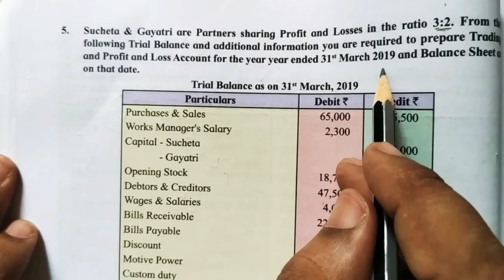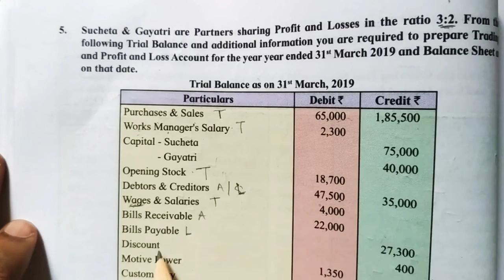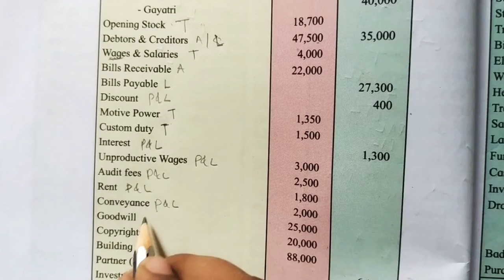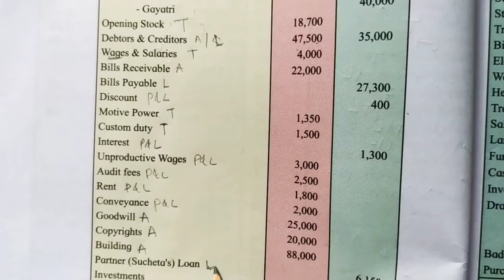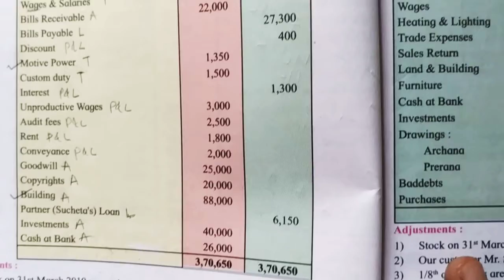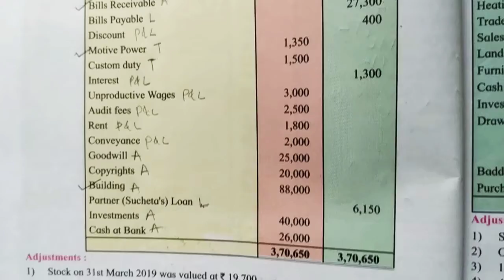12th standard subject : account - final account unsolved problem no 5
12th standard subject : account - final account unsolved problem no 5

Maharashtra board